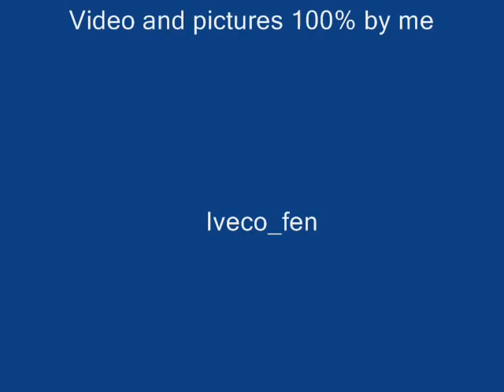MAN TGA 18.430 BG-A-BG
Last winter whit this MAN from Bulgaria to Austria